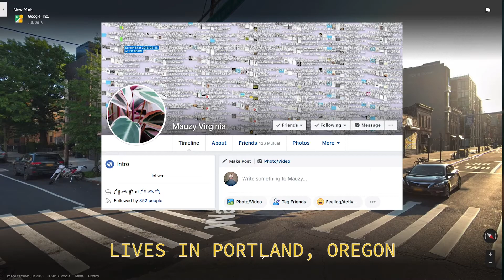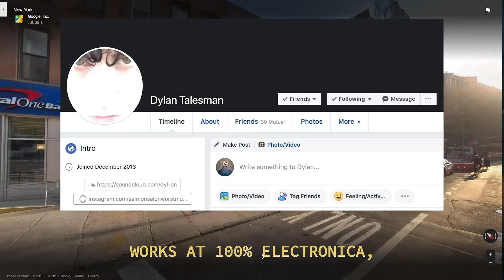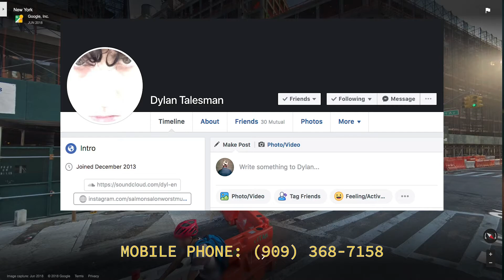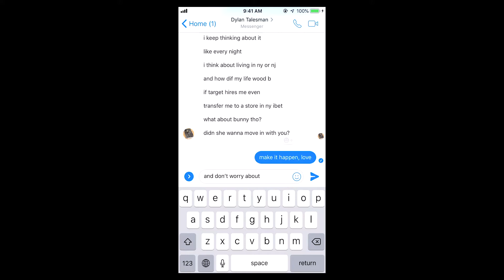wired draft / abandoned visual play